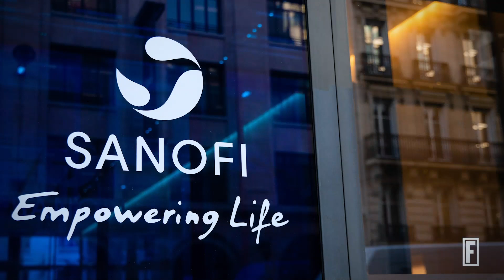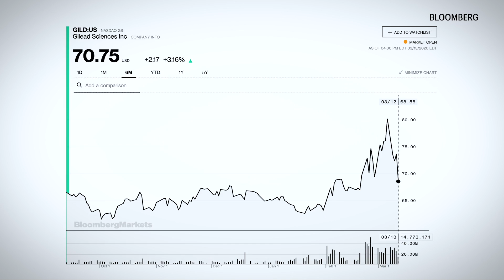The Race Is On To Create A Coronavirus Antiviral Drug And Vaccine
Gilead’s drug Remdesivir is already being tested on patients.